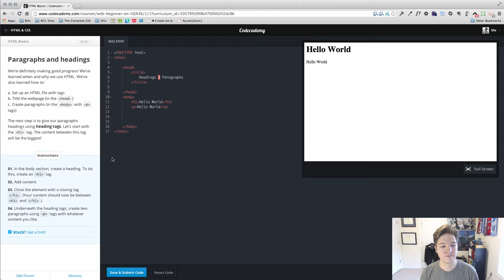Learning to code with Codecademy - HTML - Lesson 6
Using the AWESOME & FREE we'll dive into web design using the HTML HyperText Markup Language.